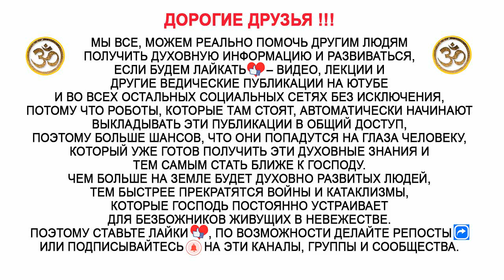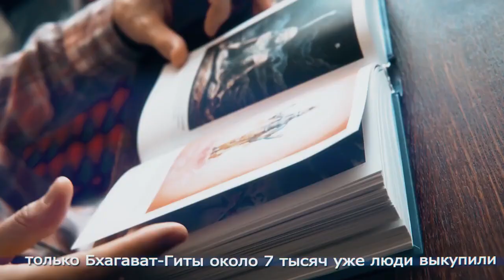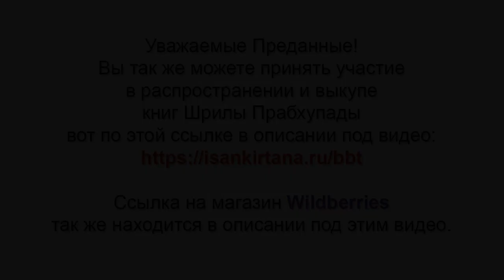Существуют ли другие мантры, которые еще могущественнее, чем маха мантра "Харе Кришна"?